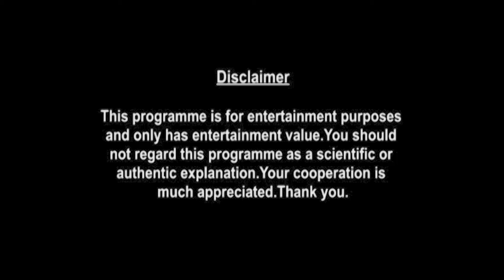Scorpio Weekly Horoscopes Video For 20th December 2021 - Hindi | Preview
Here is your 20th December Weekly Horoscope. In this video we will be covering your health, education, romance, relationship, career, job, profession and conclusion within this Weekly Forecast. Please note that this horoscope video is based on your Moon Sign.

shop/astrology-services/whats-my-moon-sign/

▶ About Prakash Astrologer:

to see what Prakash Astrologer can